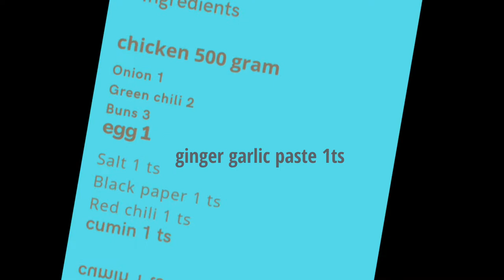Chicken Burger Patty Recipe | Home Made Chicken Burger Patty Recipe | Crispy Chicken Patty Burger